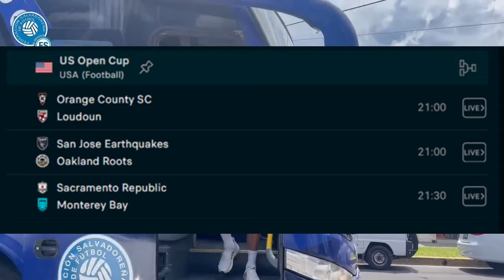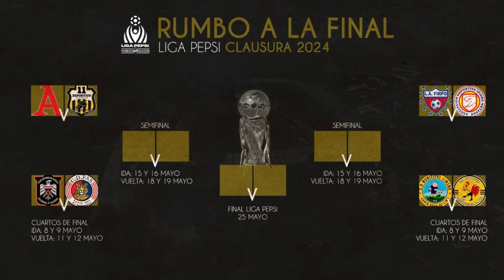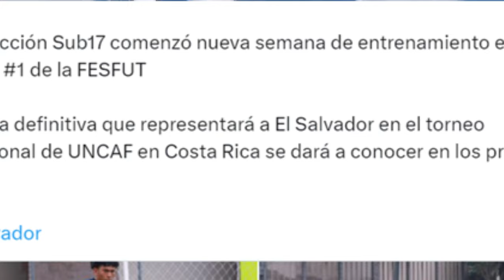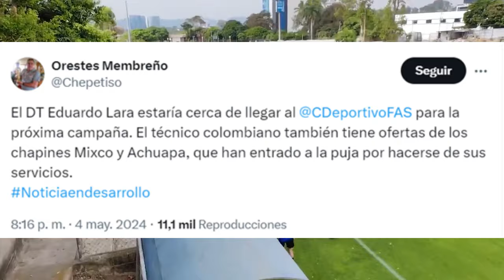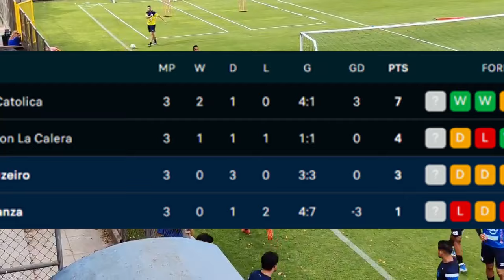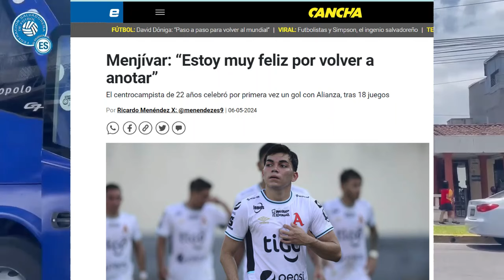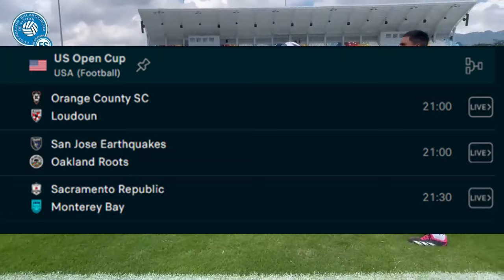MAYER GIL VS CRUZEIRO COPA SUDAMERICANA I RIVALES CONFIRMADOS SUB-17 I NOVEDADES LA PRIMERA